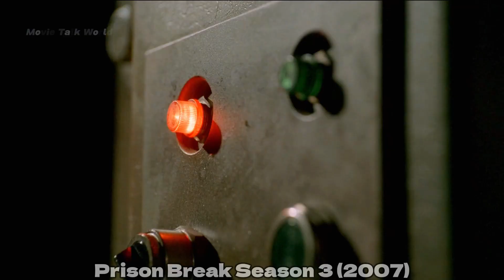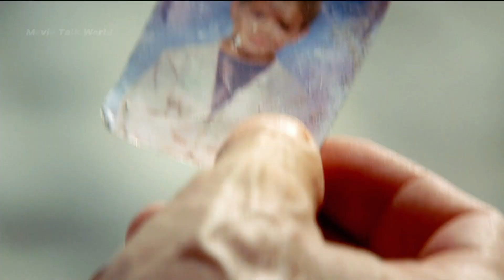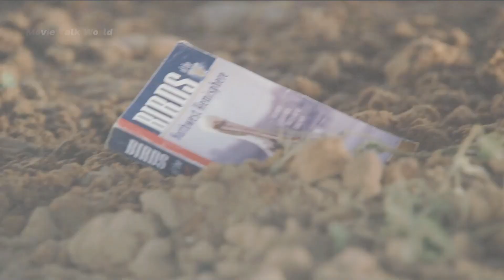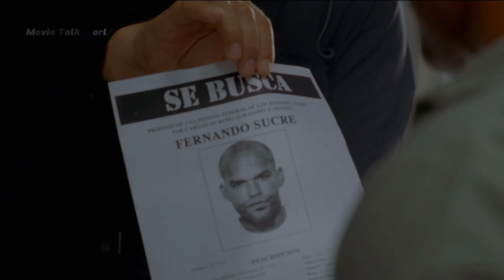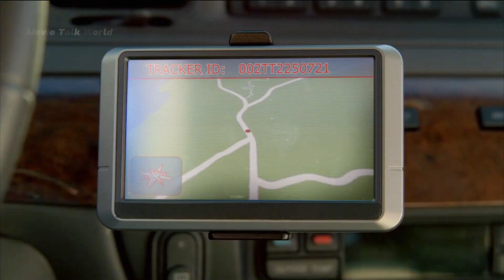Prison escape plan goes wrong, tragedy strikes, fate uncertain.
In a daring prison escape, orchestrated by the cunning Michael, a strategic power outage thrusts the plan into motion.  Michael's calculated timing leads to a shocking revelation: the outage was shorter than anticipated, exploiting human instinct for self-preservation. Amidst chaos, Mahone makes a clean break, evading the clutches of greed. Tragedy strikes as Lechero meets a grim fate at the hands of vigilant guards. Tensions rise, with dawn and patrolling guards on the horizon. A calculated dance with danger unfolds, leaving loyalties and alliances in flux. With time running out, will the escapees elude capture or succumb to the tightening noose of captivity?